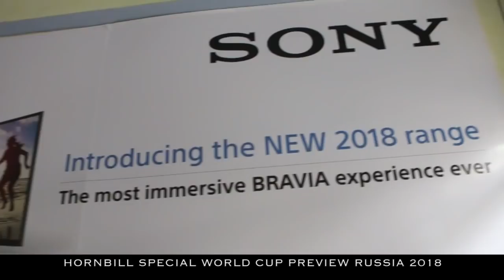Hornbill Special World Cup Preview Russia 2018